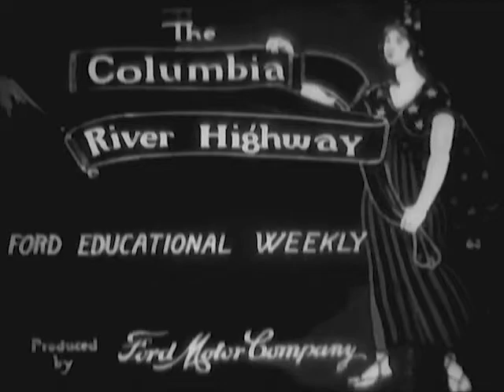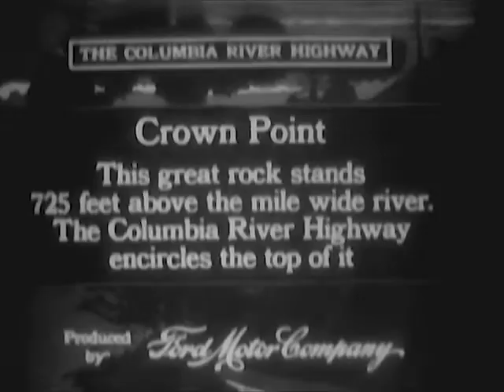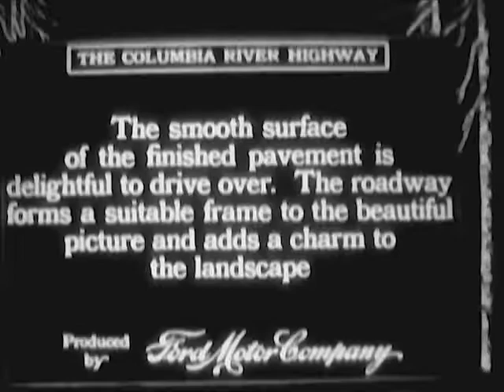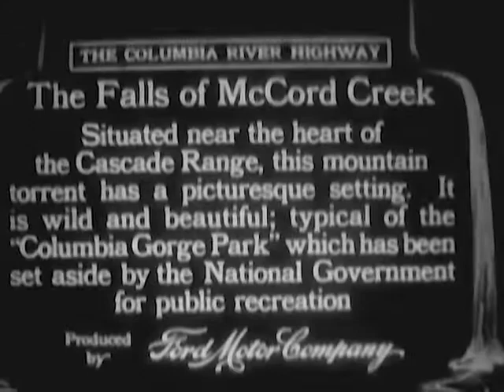Historic Columbia River Highway Scenic Byway 1917 - Ford Motor Company - CharlieDeanArchives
National Archives and Records Administration - ARC Identifier 92281 / Local Identifier FC-FC-2435(a) - COLUMBIA RIVER HIGHWAY, ca. 1917 - Ford Motor Company. DVD copied by IASL Master Scanner Katie Filbert. -